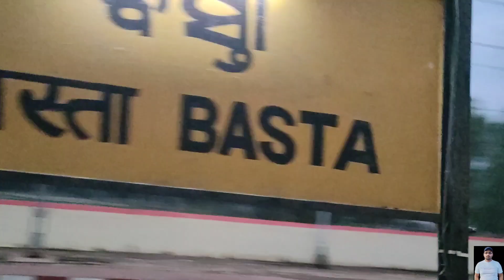Journey in Sambalpur-Shalimar SF Express train * Bewajah chain pulling na kare*vande Bharat Express.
Train stop

1-Rairakhol
2-Angul
3-Talcher Road
4-Dhenkanal
5-Jajpur
6-Bhadrak
7-Balasore
8-Kharagpur
9-Santragachi